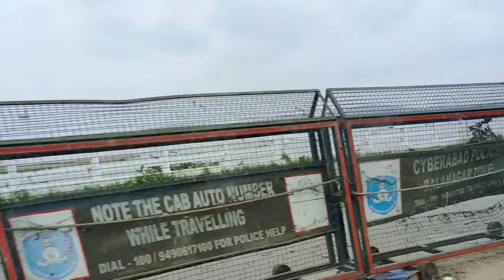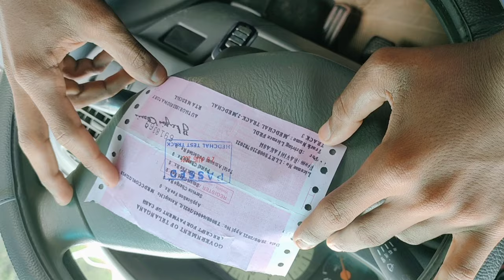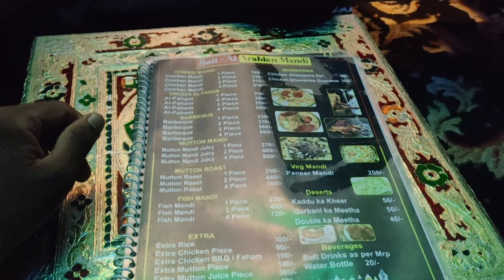RTO TEST DRIVE VLOG YOUTUBE VLOG FIRST VLOG TEST DRIVE#karthik_icon7#vlog#rtovlog#trending#rto#vlog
RTO TEST DRIVE VLOG YOUTUBE VLOG FIRST VLOG TEST DRIVE

RTO పరీక్ష డ్రైవ్ VLOG YOUTUBE VLOG మొదటి VLOG పరీక్ష డ్రైవ్